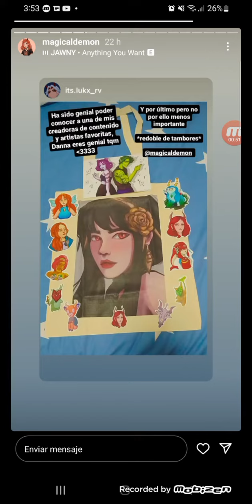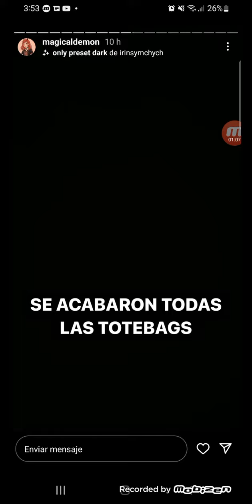Danna En la Japan Weekend.